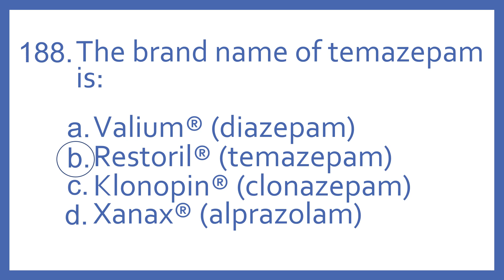Top 200 Drugs Practice Test Question - The brand name of temazepam is:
Top 200 Drugs Practice Test Question 188 - The brand name of temazepam is: Individual practice test questions from my Top 200 Drugs Quiz #2 Video based on my Top 200 Drugs Flashcards with Audio. For pharmacy students, pharmacy technicians, and nursing students preparing for NAPLEX, PTCB PTCE, or NCLEX.